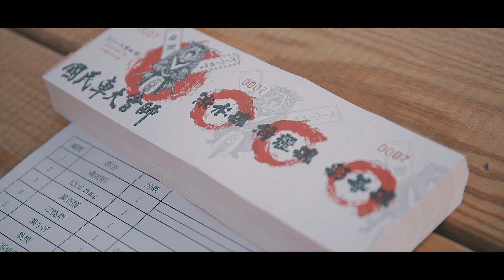[國民車聚] 2018年第四屆國民車車聚 | 金旺ＸCub X 美的Ｘ青雲ＸMonkey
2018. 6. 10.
第四屆國民車車聚
在台北市的北灣俱場
金旺. Honda Cub.

►拍攝器材：
Canon 135mm f2 L
DJI Spark
iPhone 6S

►剪輯軟體：
Adobe Premiere Pro